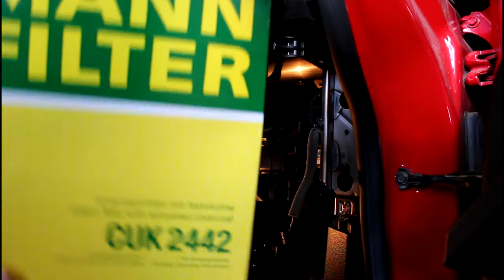Замена масла и фильтров на двигателе Opel Astra GTC 1.4 Турбо Опель Астра GTC 2012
масло моторное  LM  8033  5w30 top tec 4600  5л
фильтр воздушный  MANN  C-27107
фильтр масленый  MANN  HU-6122X
фильтр салонный  MANN  CU-2442